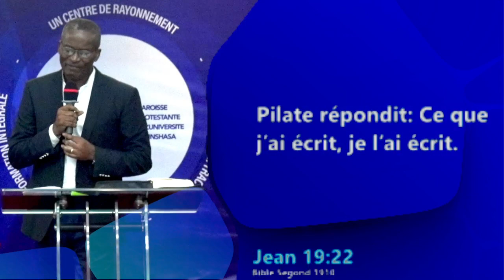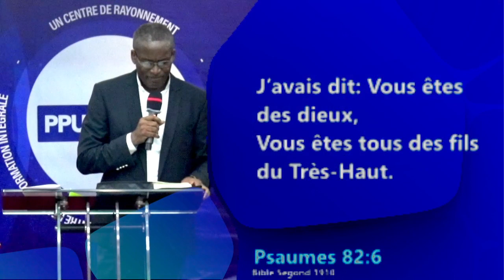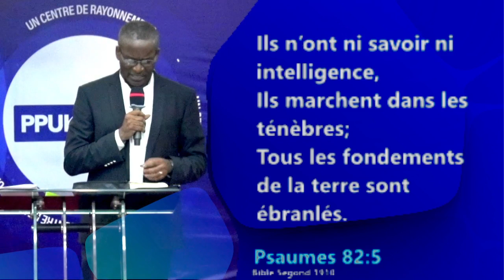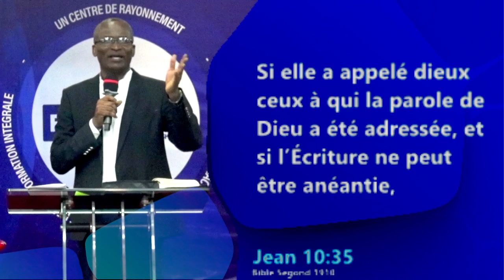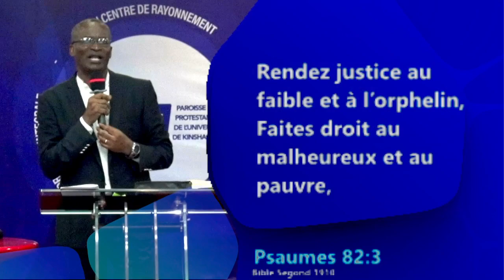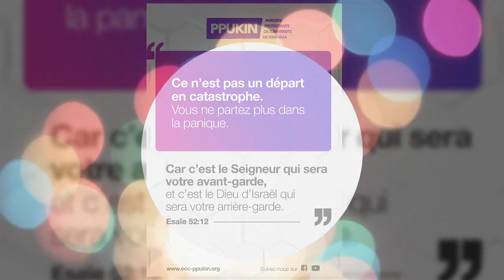CE QUI EST ECRIT EST ECRIT, Révérend Pasteur Thomas BIFU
Premier jour de la semaine de prières